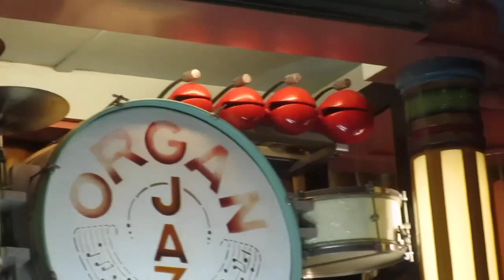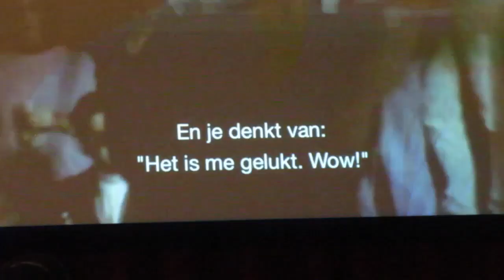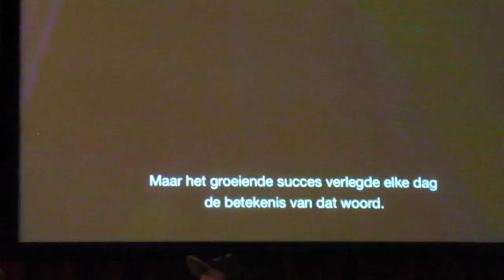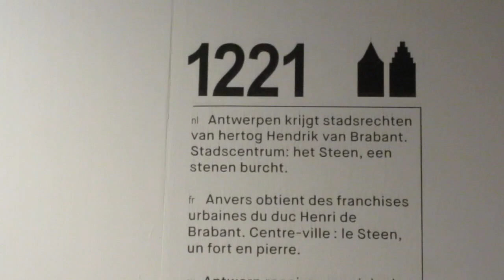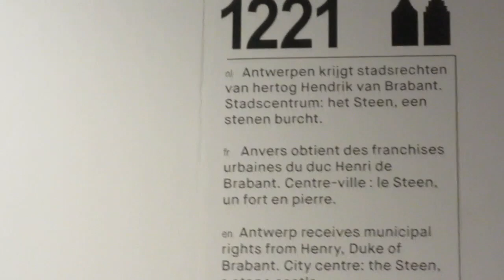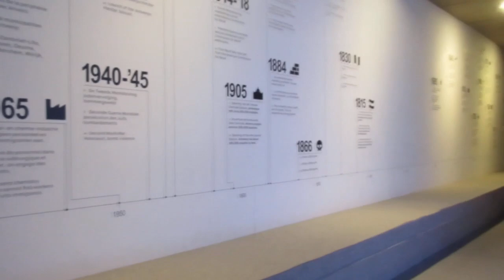Museum MAS, Antwerpen, België, Sept 10, 2019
MAS, Antwerp, Belgium, Sept 10, 2019.